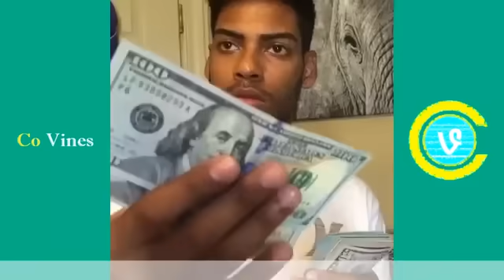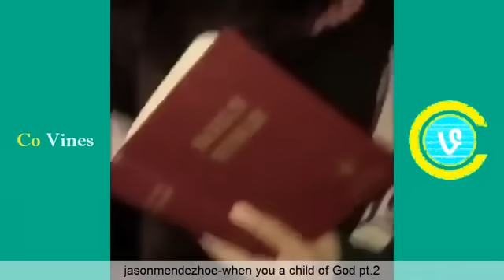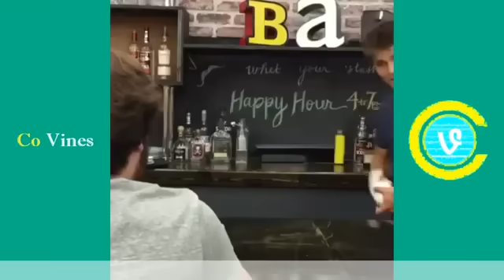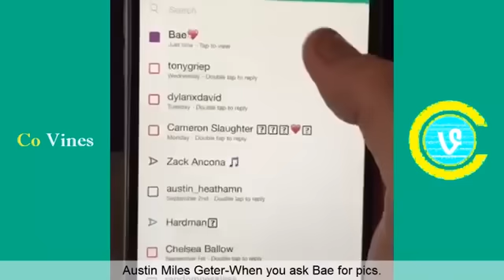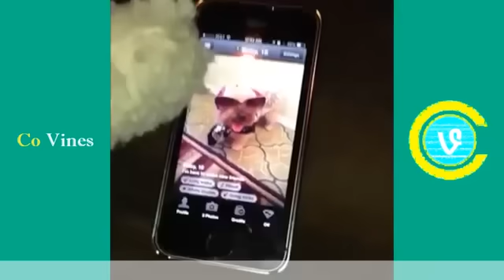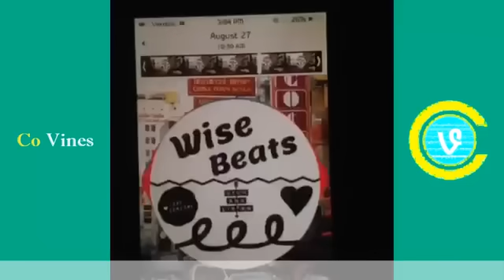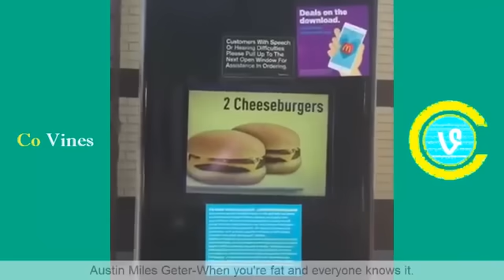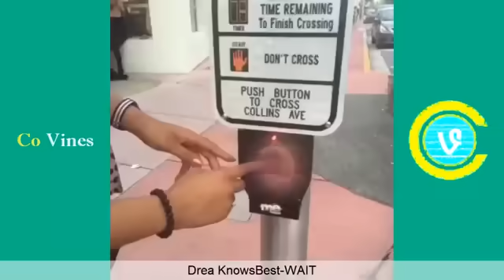Try Not To Laugh Challenge Vine Edition (Part 2) | Top Vines of September 2015